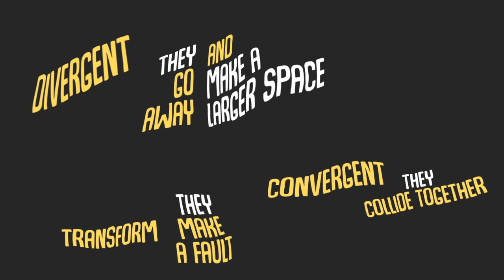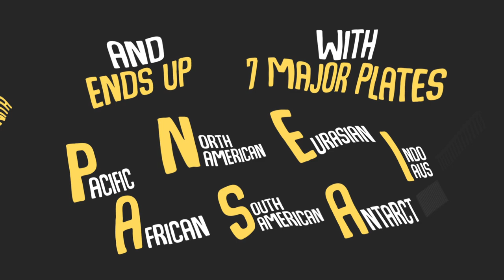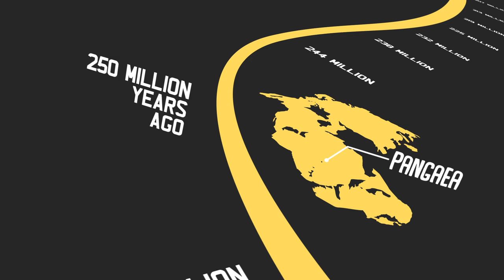Plate Tectonics | Animated Lyric Video | Cover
Wazzup mga pards!!

*nalimutan ko maglagay ng description so pasensya na po sa delay XD*

This was our g10 song about "Plate Tectonics" for our lesson in Earth Science.

The song was originally sang by me and my groupmates last year. This video won't be possible without their help.